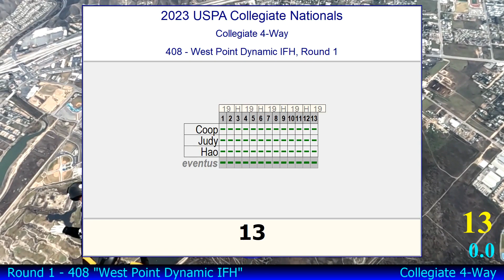West Point Dynamic IFH: 4-way Open: 2023 USPA Collegiate National Skydiving Championships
The first National Collegiate Parachuting Championships, now named the USPA National Collegiate Skydiving Championships, took place in 1958. USPA has hosted competitions at various locations in the U.S. ever since, promoting safety, competition, sportsmanship, and camaraderie among college skydivers.

The Collegiates provide a great way for college students, generally limited for funding, to compete in skydiving, and many continue on as competitors after graduation. Many of today’s leaders of the sport got their start as college skydivers.